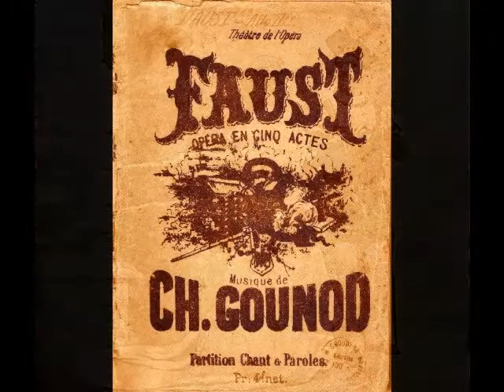Jules Gautier - Faust (RARE!!!)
LAST week’s installment of Dead Tenors’ Society featured dramatic tenor Paul Franz (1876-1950), who changed his name from Franz Gauthier to avoid confusion with THIS week’s tenor, Jules Gautier (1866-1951).  Born in Marseilles, Gautier was a celebrated artist who was active during the late 19th and early 20th centuries.  As was the case with Paul Franz, Gautier began studying voice at a relatively late age.  During his days at the conservatory of his hometown, he took first prize in singing and was later accepted to the Paris Conservatory, where he completed his studies.  There is some disagreement as to when and where Gautier actually made his professional stage debut.  According to some sources, the tenor’s debut took place during the summer of 1896 at the Théâtre de la Haye in The Hague. Others claim that he was active as early as 1894.  Contemporary documents indicate that his official debut occurred shortly before his 30th birthday in Reyer’s Sigurd at the Opéra de Paris on July 3, 1896.  However, Gautier may have only been contracted to understudy the role.  Of the fifteen performances of Reyer’s opera given that season, Gautier sang only one.

The Opéra de Paris was absolutely flush with exceptional tenors during the 1890s.  Of the thirteen tenors (including Gautier) on the roster were such world class artists as Affre, Vaguet, Alvarez and Saléza.  As fine a singer as Gautier proved to be, he was simply outclassed by the more experienced tenors and seems to have only been given comprimario roles such as Laërte in Hamlet and de Tavannes Les Huguenots during his time at the Opéra.  Disappointed with the lack of opportunity, Gautier left the company after only two seasons.  In 1901, he accepted a contract with the Opéra-Comique, where he remained until 1904.  Gautier also appeared in Lyon and was quite popular in Nice, where he sang from 1904 to 1909.  In 1908, the tenor returned to the Opéra de Paris, where he was now celebrated for his interpretations of heroic roles.  Gautier boasted more than two dozen roles in his diverse repertoire, including Jean in Hérodiade, Fernand in La Favorite, Arnold in Guillaume Tell, Raoul in Les Huguenots, Gérald in Lakmé, des Grieux in Manon, Vasco in L’Africaine, Don José in Carmen, Julien in Louise, Alain in Grisélidis, Vincent in Mireille, Eléazar in La Juive, The Duke in Rigoletto, Radames in Aïda, Manrico in Il Trovatore, Rodolfo in La Bohème, Turiddu in Cavalleria Rusticana and the title roles in Roméo et Juliette, Samson et Dalila, Faust and La Damnation de Faust.  Gautier continued to appear in Paris well into the mid-teens and retired from the stage at the age 50.  He then opened a voice studio in Paris where he taught for the next three decades.  Jules Gautier died in 1951 at the age of 85.

Researching the life and career of Jules Gautier was a tremendous challenge.  Several of his early cylinders have been erroneously attributed to Paul Franz (whose real name, you may recall, was Franz Gauthier), leading some researchers to believe the two men were one and the same.  Muddying the waters even further is the persistent claim by some historians that Gautier, using the stage name “Charles Gauthier”, sang Manrico during the Metropolitan Opera’s April 1901 visit to Chicago.  However, Gautier’s calendar of appearances in Paris rule out any possibility of his having appeared in Chicago at that time.  There actually was a French tenor named Charles Gauthier, a stalwart member of the French Opera in New Orleans and a respected member of the faculty of Chicago Musical College and THIS was the tenor who sang Manrico with the Met, NOT Jules Gautier.

Gautier made a respectable number of recordings for Pathé, Disque Idéal, Homophon, Odeon and G&T between 1897 and about 1912.  In this recording, Gautier sings "Salut, ô mon dernier matin" from Gounod's Faust.  This was recorded for Pathé in Paris around 1900.